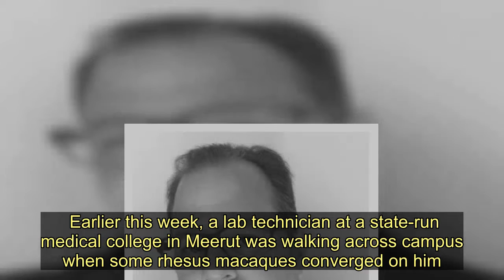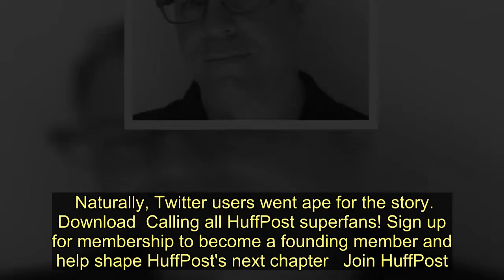Monkeys Steal Coronavirus Patient Blood Samples From Lab Tech In India - Today News